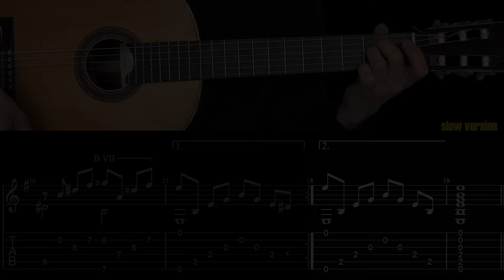Evocacion - Jose Luis Merlin. Guitar Lesson + TAB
Tutorial of this sad and beautiful piece by Jose Luis Merlin